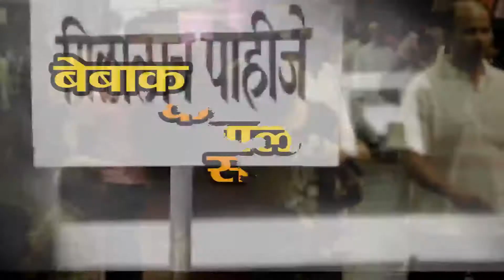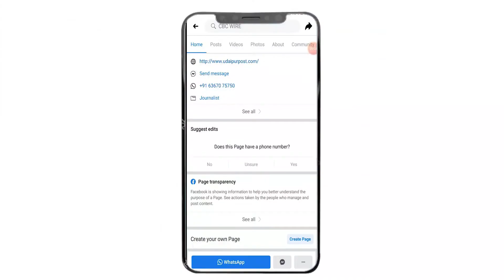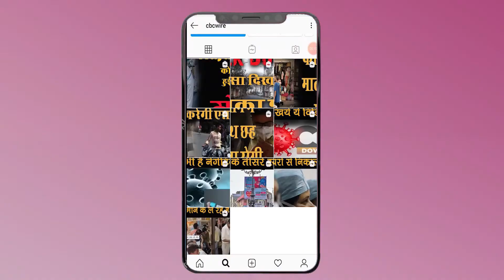मोदी सरकार ने बेचे तीन हवाई अड्डे - IRCTC का हिस्सा भी बेचने की तैयारी।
PPP modal ie public private partnership. Do not go on your name. The name is of the public and of the partnership, but in reality only the elders can share it. And slowly all the government sub-companies are going into everyone's private hands. The government is happy because no one is going to be opposed now. Let us inform you, at the same PPP stage, three airports have been given to the country. That is, they have been handed over in private hands. In the cabinet meeting chaired by Prime Minister Narendra Modi, Airports has also been approved by the airport.
पीपीपी मोडल यानी की सार्वजनिक निजी भागीदारी।  आप नाम पर नहीं जाइये।  नाम तो पब्लिक का है औरे पार्टनरशिप का है लेकिन असल में बड़े सहिये ही इसमें हिस्सेदारी कर सकते है।  और धीरे धीरे अब सारे सरकारी उपकर्म कम्पनियाँ सबके सब निजी हाथों में जा रही है।  सरकार मजे में है क्यूँ की अब किसी का विरोध होने वाला नहीं।  चलिए खेर आपको जानकारी देदु की इसी पीपीपी मोड़ पर देश के तीन एयरपोर्ट दिए जा चुके है।  यानी की निजी हाथों में इनको सोंप चुके है। प्रधानमंत्री नरेंद्र मोदी (Prime Minister of India) की अध्यक्षता में हुई कैबिनेट बैठक में एयरपोर्ट के निजीकरण (Airports) पर भी मुहर लगाई है.